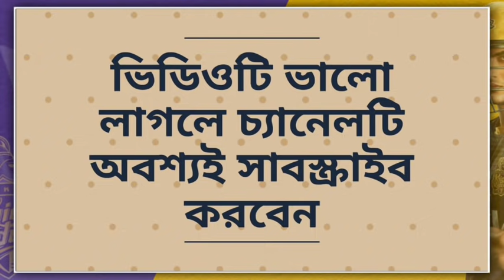KKR Next Match Playing 11 VS RCB || New Bating Line up || IPL 2021 RCB VS KKR Match No.10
Hi

IPL 2021 Kolkata Knight Riders

IPL 2021 Royal challengers Bangalore

IPL 2021 RCB VS KKR

IPL 2021 RCB VS KKR Playing 11

✓Photo SOURCE-IPL